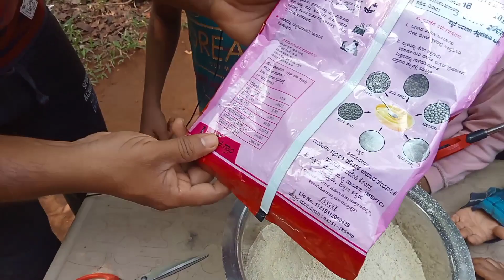Noodles from pushti powder|ಅಂಗನವಾಡಿ ಪುಷ್ಟಿ ಹುಡಿಯಿಂದ ನೂಡಲ್ಸ್